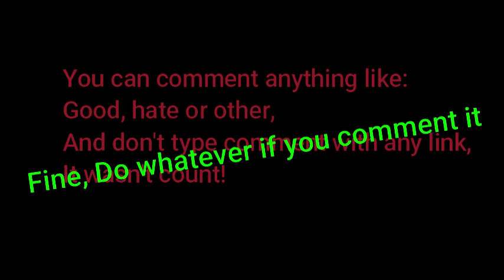Can this video get 1000 comments!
Have fun everyone, Go ahead!

Also I not gonna replies to you, just do hate comment whatever you want like a 6 years old!